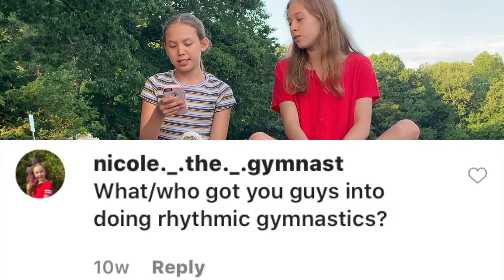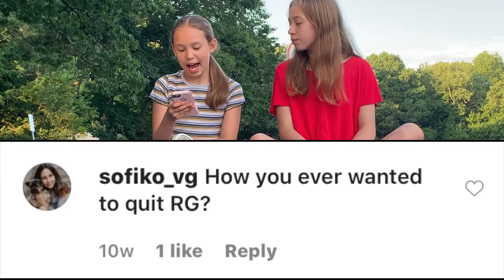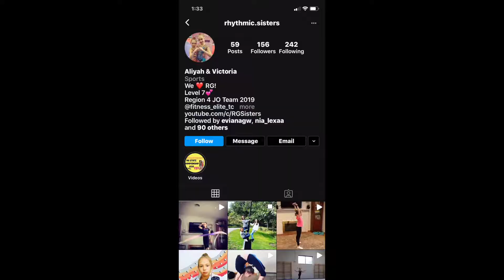Q+A//Get to Know Us | RG Sisters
Hey Guys, First of all THANK YOU SO MUCH FOR 400!!! It honestly means a lot. Also we are very sorry for not uploading for so long and we will be back on filming and uploading videos. In this video we answered the questions that you guys asked. We hope you found out a little bit more about us and our careers. Our insta is linked down below! We love you and stay safe!